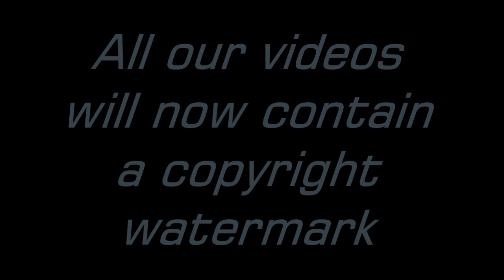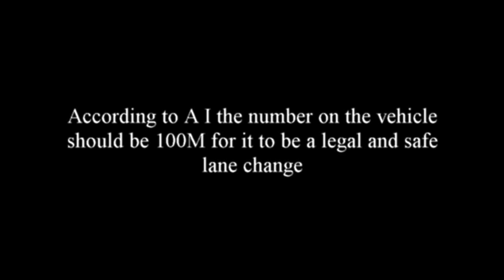Fedex Ground Trk# 157603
This is the third video of a fedex driver cutting this trucker off in a short time.